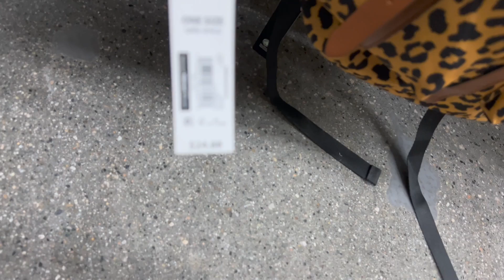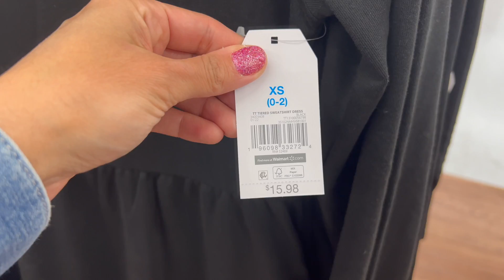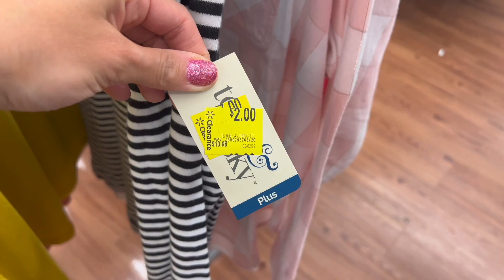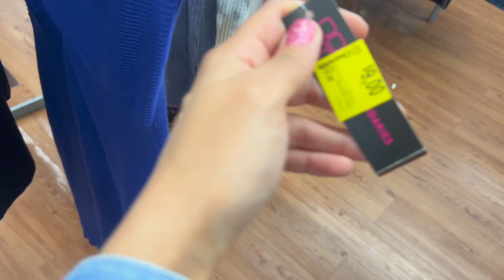WALMART CLOTHING ~ BROWSING WITH ME 2022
Hi, guys hope you enjoy this WALMART SHOP WITH ME. A lot of the items are so NEW that they are not on the website yet but I will update you guys in my community tab once  I start seeing things pop up.
Hello my friends, come shop with me at WALMART